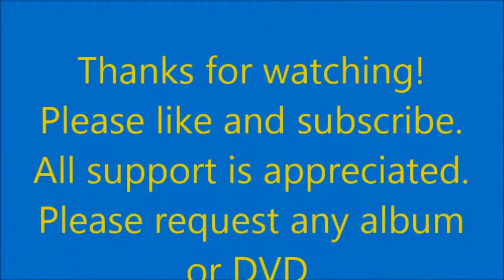Album Review Ep.9 - OK Computer - Radiohead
Hello and welcome to another album review from TrippyMcMuffin. This episode, I review the 1997 masterpiece, OK Computer by experimental masters, Radiohead. All support is appreciated. Please request any album or DVD! Have a nice day, God bless and stay safe!

Info

Album: OK Computer
Band: Radiohead
Released: 21 May 1997
Genre: Experimental Rock, Progressive Rock
Length: 53:27
Label: Parlophone, Capitol
Producers: Radiohead and Nigel Godrich
UK Albums Chart: 1
US Billboard 200: 21
Certifications: UK - 5x Platinum    US - 2x Platinum
Paranoid Android: UK - 3 (Certification: UK - Silver)
Karma Police: UK - 8    US - 69
Lucky: UK - 51
No Surprises: UK - 4

Personnel

Radiohead:
Thom Yorke - Vocals, Guitar, Piano, Laptop, Programming
Jonny Greenwood - Guitar, Keyboards, Piano, Mellotron, Organ, Glockenspiel, String Arrangments
Colin Greenwood - Bass Guitar, Bass Synthesiser, Percussion
Ed O'Brien - Guitar, FX, Percussion, Backing Vocals
Phil Selway - Drums, Percussion

Track List (All songs written and composed by Radiohead):

1) Airbag - 4:44
2) Paranoid Android - 6:23
3) Subterranean Homesick Blues - 4:27
4) Exit Music (For A Film) - 4:24
5) Let Down - 4:59
6) Karma Police - 4:21
7) Fitter Happier - 1:57
8) Electioneering - 3:50
9) Climbing Up The Walls - 4:45
10) No Surprises - 3:48
11) Lucky - 4:19
12) The Tourist - 5:24